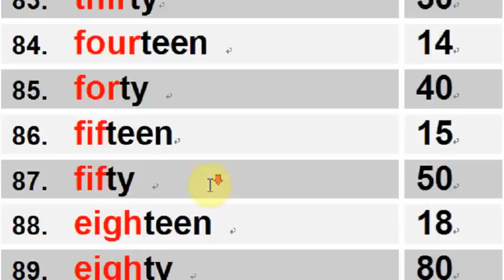國小300單字 68-100 by Jimmy's English